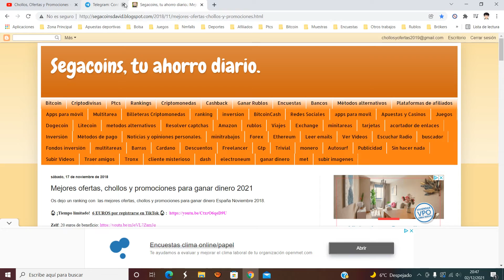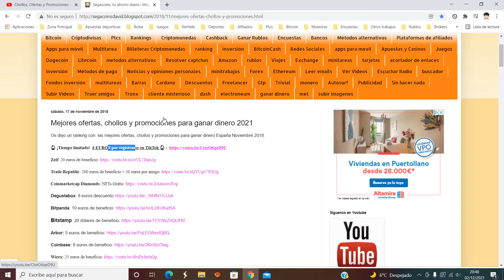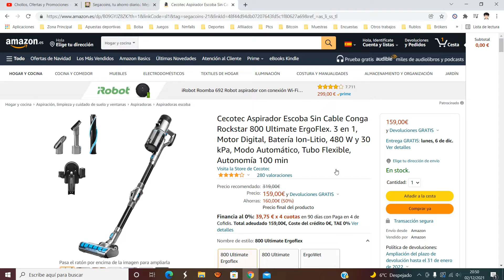🧹¡Oferta Amazon! Aspirador inalámbrico Cecotec Conga Rockstar 800 159€ ¡50 DTO! Opinión | Descuento🧹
Aspirador inalámbrico Cecotec Conga Rockstar 800 barato 159€

🧹 ¡Oferta Amazon! Aspirador inalámbrico Cecotec Conga Rockstar 800 barato 159€ ¡50 DTO!

Aspirador sin cables 3 en 1: vertical, escoba y de mano, con motor Digital Brushless, máxima potencia de succión y diseño 360° para eliminar el polvo de cualquier lugar.
Tecnología Digital Brushless con un motor digital de última generación sin escobillas, para proporcionar una mayor velocidad, un menor ruido y alargar la vida útil del aspirador. Garantiza la máxima eficiencia con el sistema Multiphasic System.
Tecnología ForceSonic con una potencia máxima de 480 W. Aspira todo tipo de suciedad y mantiene tu hogar siempre limpio maximizando sus 30 kPa de poder de succión.
Doble cepillo motorizado, de esponja para suelos duros y bimaterial de cerdas y silicona para todo tipo de superficies. Este diseño lo convierte en un potente aspirador escoba que elimina todo tipo de suciedad sobre cualquier superficie.
Sistema Immortal Battery con una batería de Ion-Litio de 2500 mAh y 37V que consigue una autonomía de hasta 100 minutos y reduce el tiempo de carga a 5 horas. Podrás aspirar toda tu casa sin necesidad de recargarlo.
Componentes incluidos: 1 x aspirador vertical digital; 1 x tubo flexible; 1 x soporte de pared; 1 x cepillo especial para mascotas best friend care; 1 x cepillo jalisco; 1 x accesorio para esquinas; 1 x accesorio para muebles; 1 x manual de instrucciones